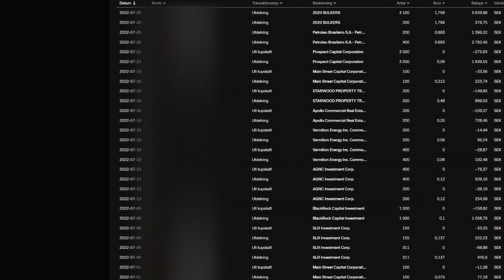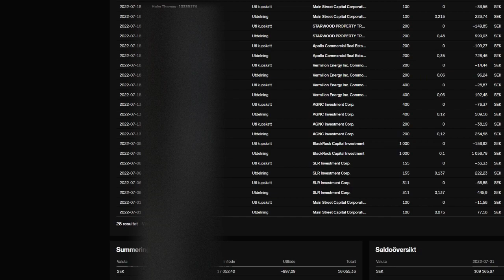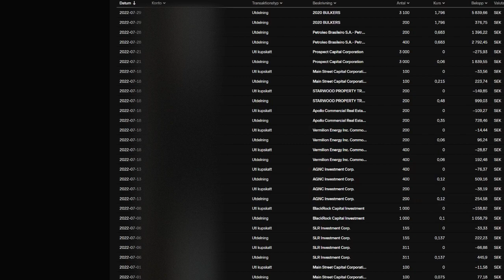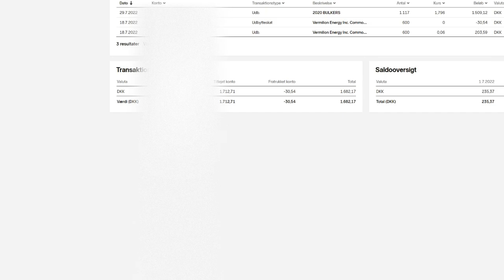July 2022 Dividend Report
July 2022 Dividend Report , With total breakdown of all stocks, numbers ect.
19450 Skr. Or 1907 US $